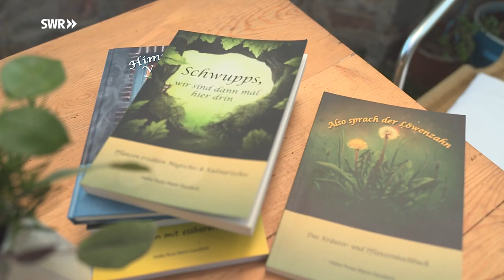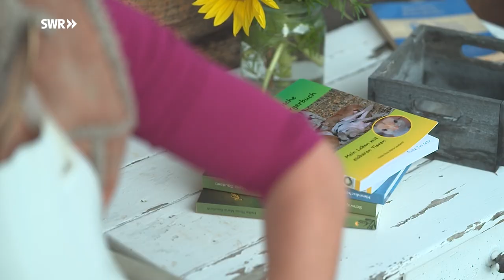Heike Gaudenti lebt mit den Tieren, die sie selbst schlachtet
Heike Gaudenti aus Burgbrohl hat ein Experiment gewagt. Die Tiere, die sie essen will, haben mit ihr gelebt und sie hat sie schließlich geschlachtet. Darüber hat sie ein Buch geschrieben "Das tierische Selbstversorgerbuch".